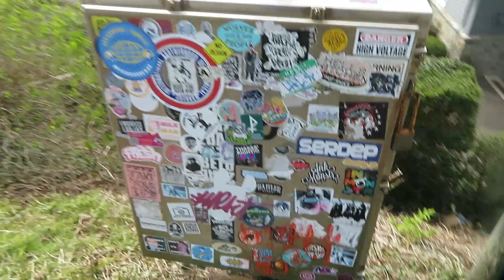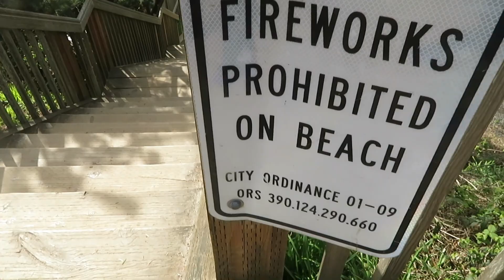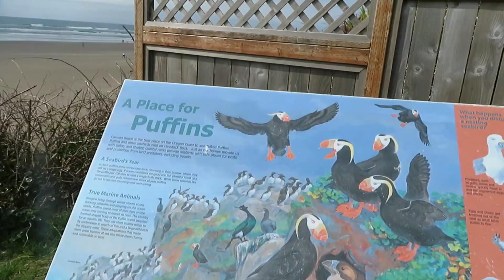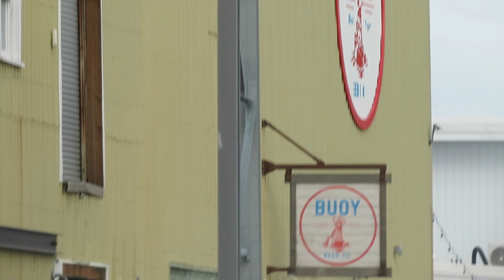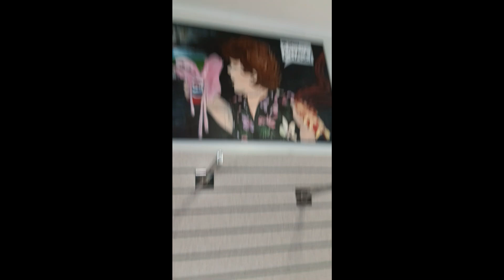Down Here It's Our Time PT4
In Which Our Hero visits a Very Big Rock. And a Bowling Alley and a destroyed Brewery.